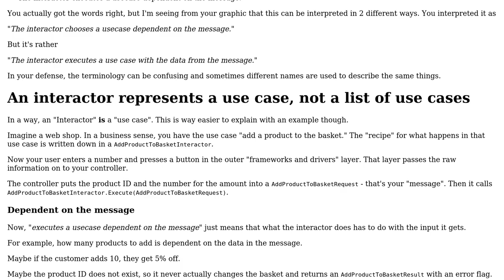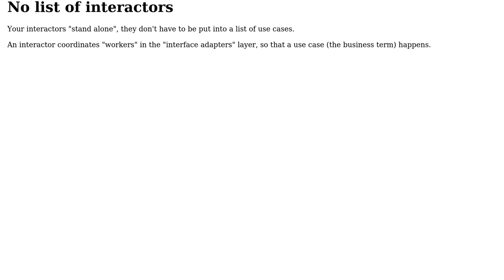Software Engineering: Clean Architecture: Calling a Usecase from the Controller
With thanks & praise to God, and with thanks to the many people who have made this project possible! | Content (except music & images) licensed under CC BY-SA | Music | Images & others | With thanks to user R. Schmitz user Laiv user davidh38 and the Stack Exchange Network Trademarks are property of their respective owners. You are responsible for your own actions.